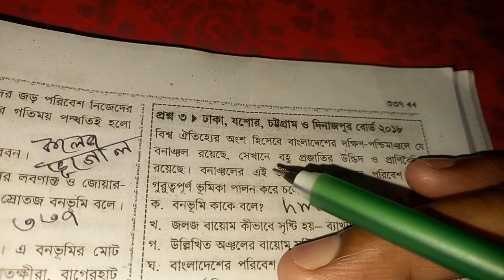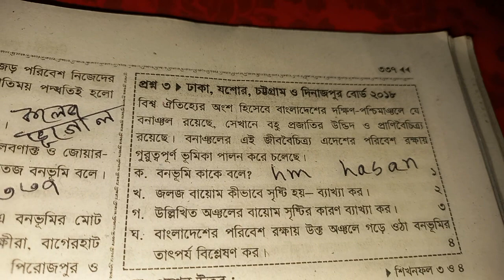বনভূমি কাকে বলে । বনভূমি কি । বন ভূমি কাকে বলে । বনভূমি এর সংজ্ঞা দাও। বনভূমি কেমন। বনভূমি কেমন